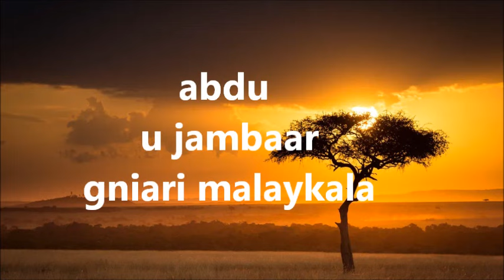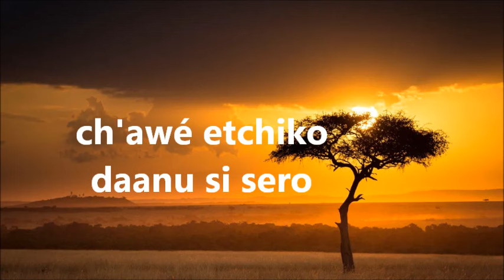TAJABONE Ismaël Lo ; lyrics, paroles